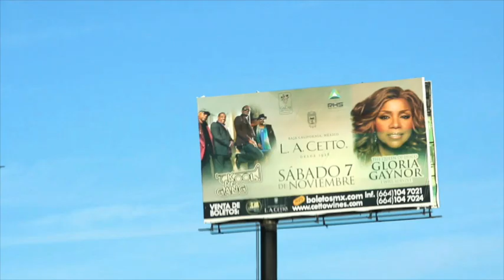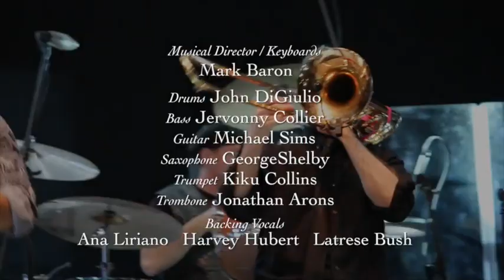Gloria Gaynor Live in Ensenada Mexico November 7 2015 HD